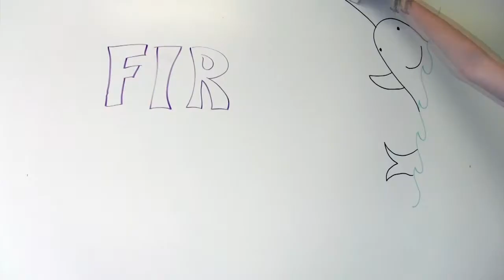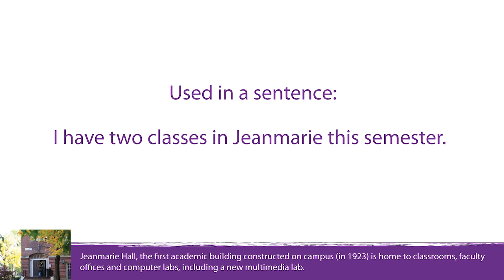First Year Fridays: St. Mike's Vocab 101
This week we teach you some of the hard-to-say words on campus.